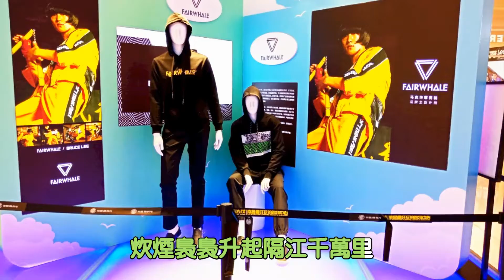花開江西八日遊之8－世界最大青花瓷建築萬達茂室內設計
花開江西八日遊之8－世界最大青花瓷建築（南昌萬達茂室內設計）
主體建築為地下—層地上三層的文化旅遊綜合體。
南昌萬達茂總建築面積19萬平方公尺，以「青花瓷」為造型，景德鎮陶瓷學院陶瓷美術學院院長何炳欽先生負責青花瓷紋飾設計，彰顯了中國悠久的瓷文化，是世界最大的青花瓷建築。萬達茂「青花瓷」外立面率先開創「造型設計+工藝創作+數字臨摹+數字優化+建築藝術+工程設計」五位一體的跨界組合工作模式，成功解決傳統藝術創作與計算機數字臨摹、非標準化與標準化等多項難題，體現了傳統和科技的融合。
主要有青花圖瓷板幕牆及青花圖鋁板幕牆構成，頗具傳統與現代感的建築特色，今日分享建物內部營運陳設佈置場景，夜晚十時就關燈停止營運。